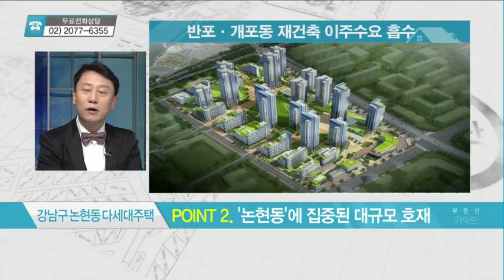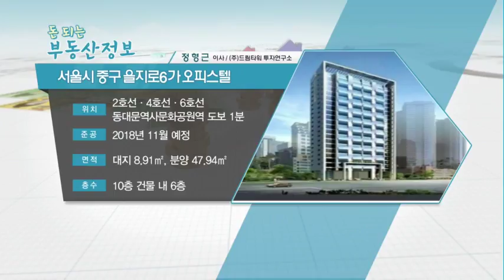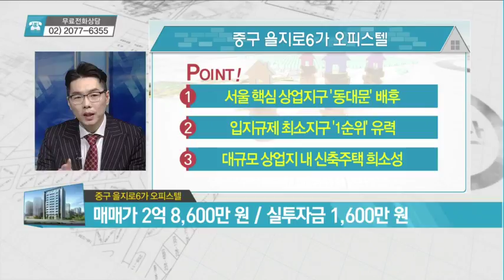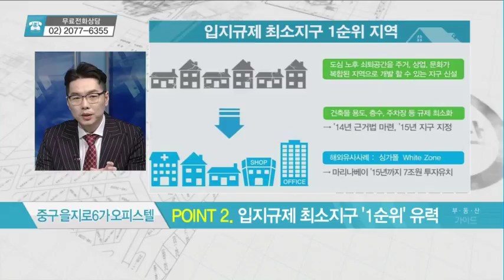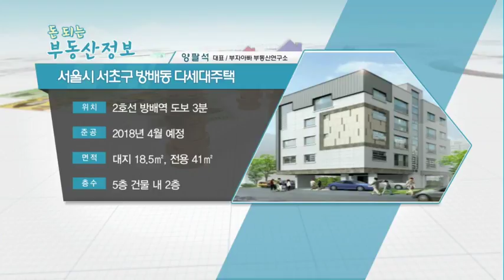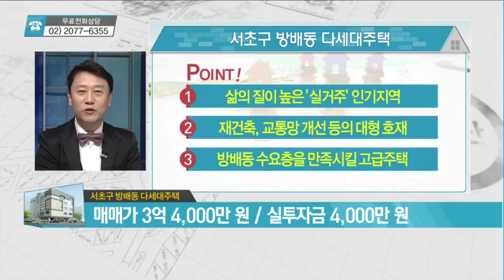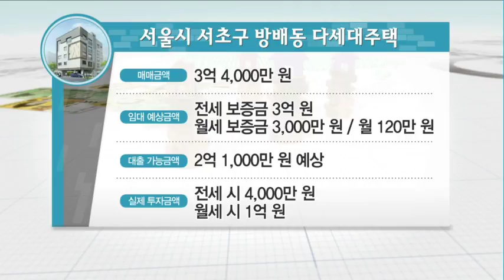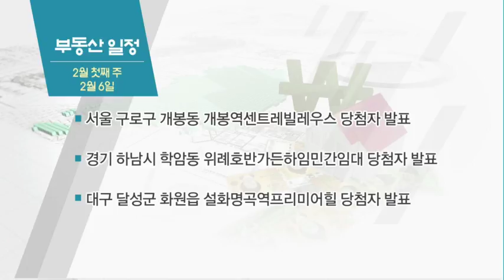[돈 되는 부동산 정보] 서울시 강남구 논현동 다세대주택, 서초구 방배동 다세대주택 & 서울시 중구 을지로6가 오피스텔 - 양팔석, 정형근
02/05 부동산 가이드